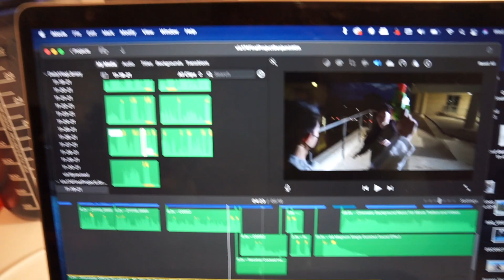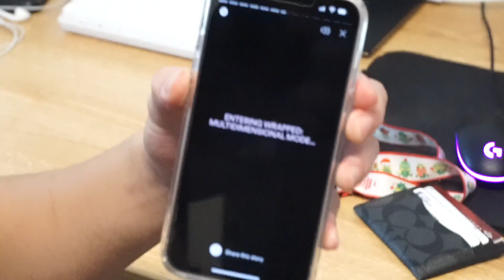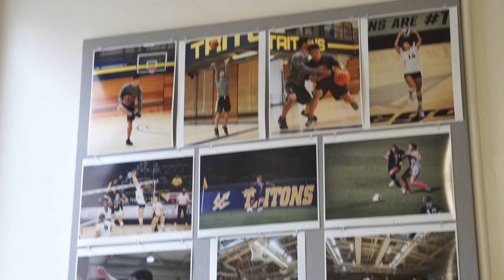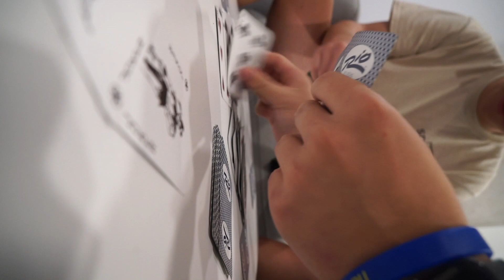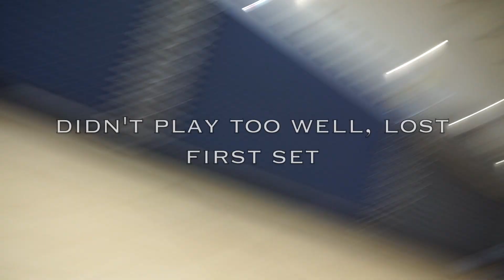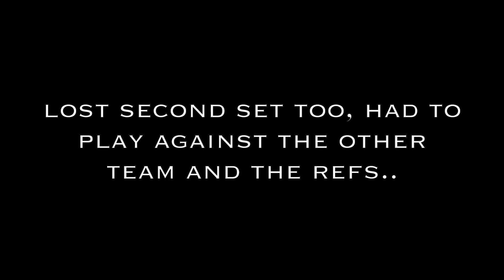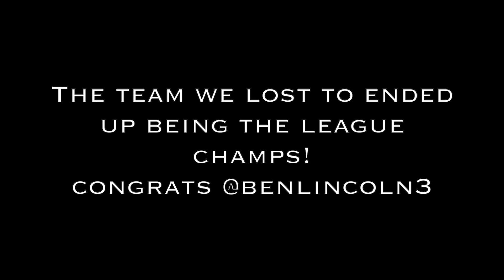my LAST DAY EVER. // UCSD vlog 53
coolbroben has his last day at his sections for vis 1 and vis 164, gonna miss all the homies in class but thanks for a fun winter quarter! Also we play IM vball and get schmacked

wa hooo